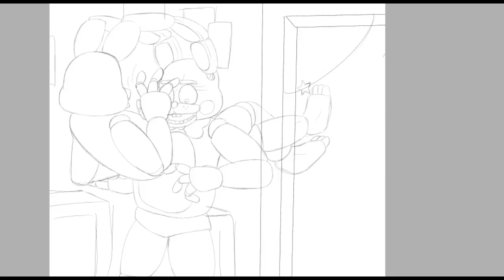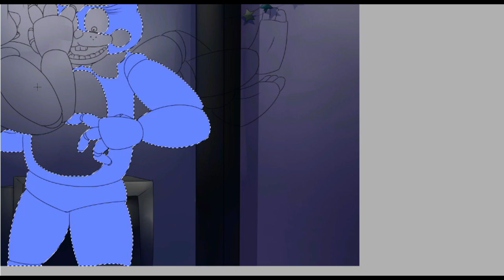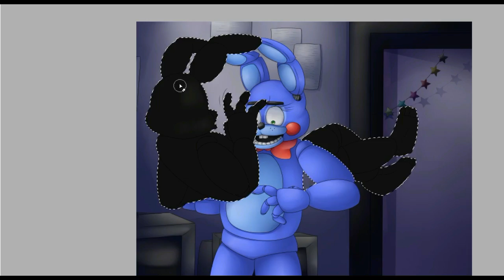{FNaF 2 Speedpaint} Dark Prankster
Headcanon that RWQFSFASXC/Shadow Bonnie is a prankster and kind of a jerk. They can appear from anywhere, popping in from here or there and terrify people (or robots in this case) as a joke. Though, being a six foot tall shadowy looking robot makes people think otherwise.

This was sketched up in early 2016, then left untouched until last month where I had a first try at redrawing and finishing it. I then decided the original video wasn't up to standard so I shaded it a second time. I've redrawn this about three times, but I'm fairly satisfied with it now.